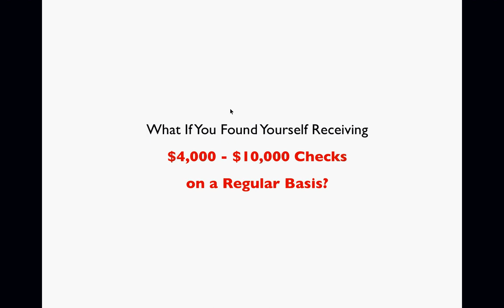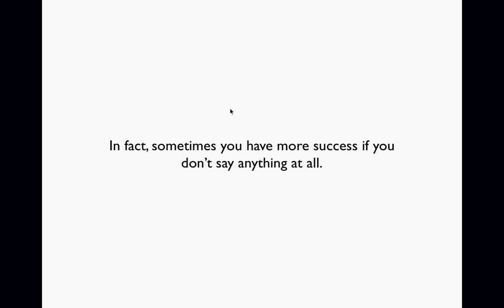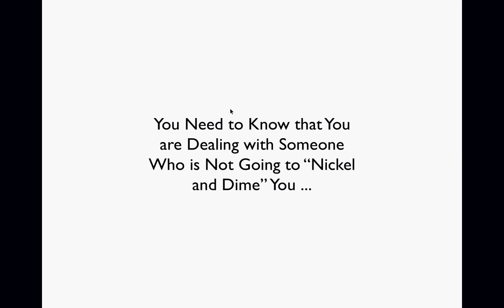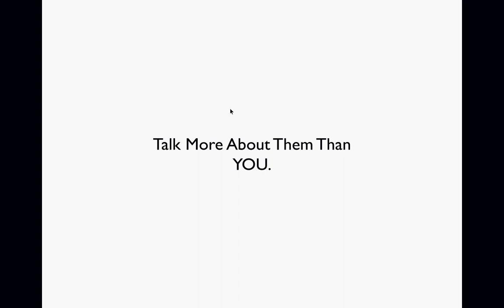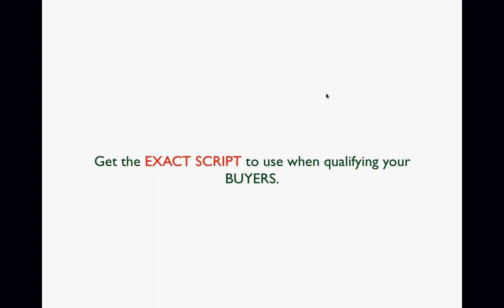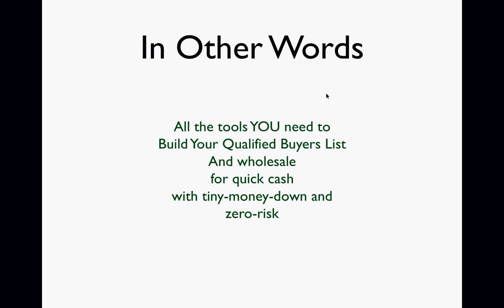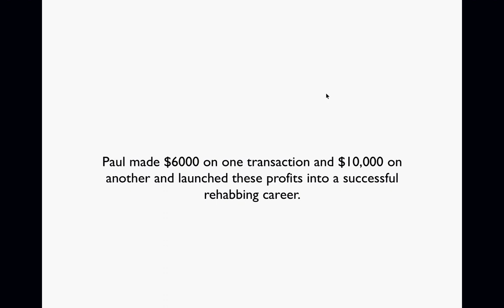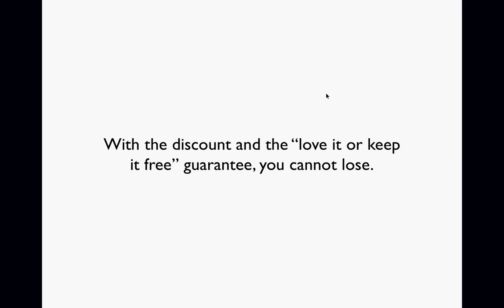How to Wholesale Real Estate The Right Way